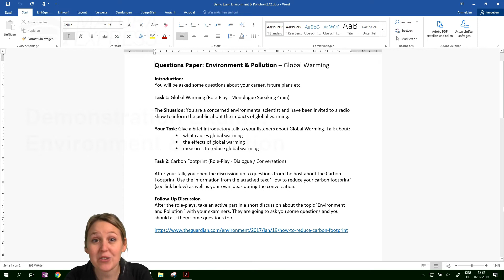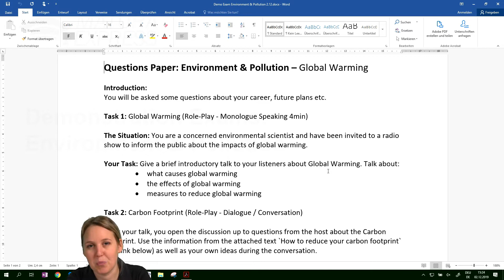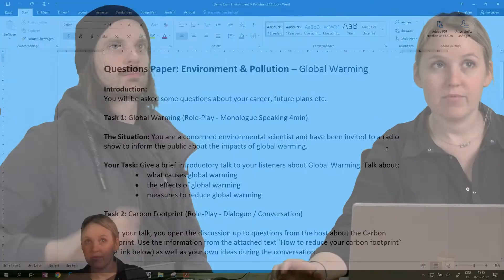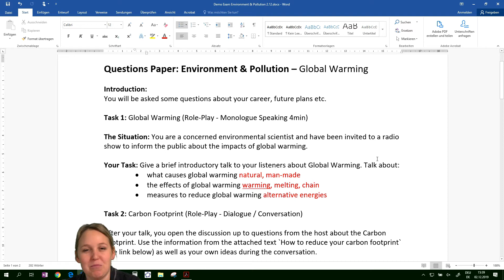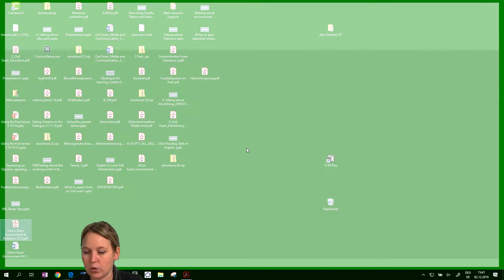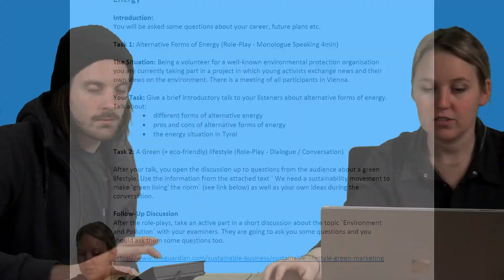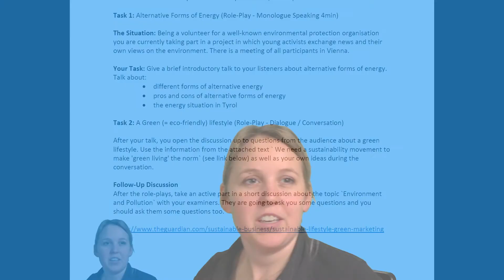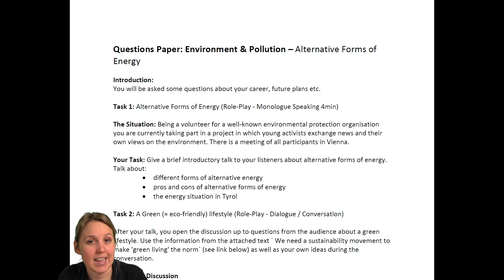Demonstration Exam - Environment and Pollution Zentralmatura Englisch Feber 2020 #22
Demonstration Exam - Environment and Pollution